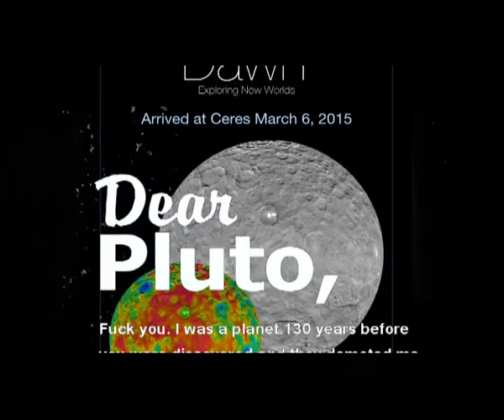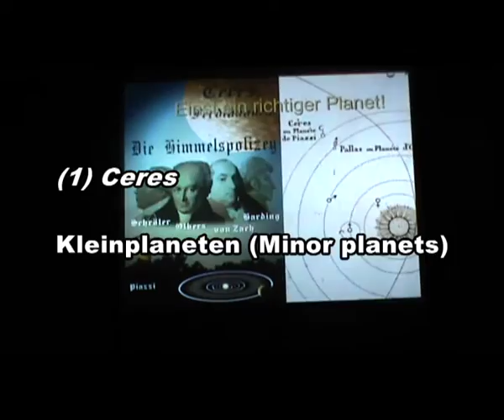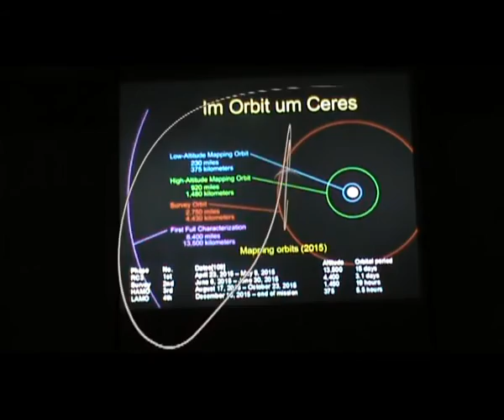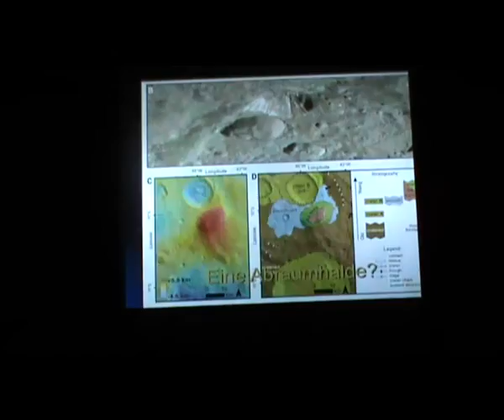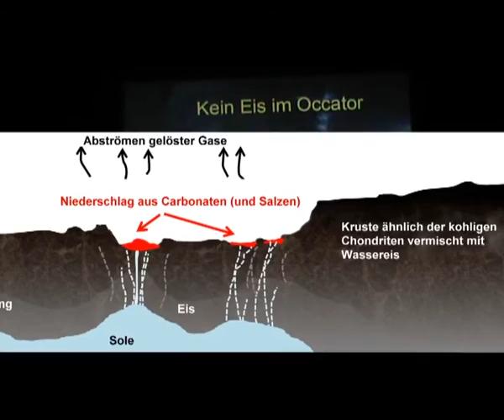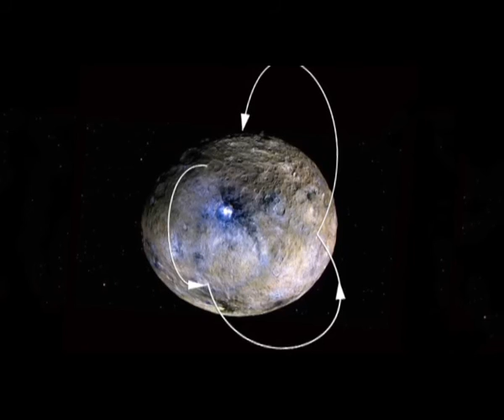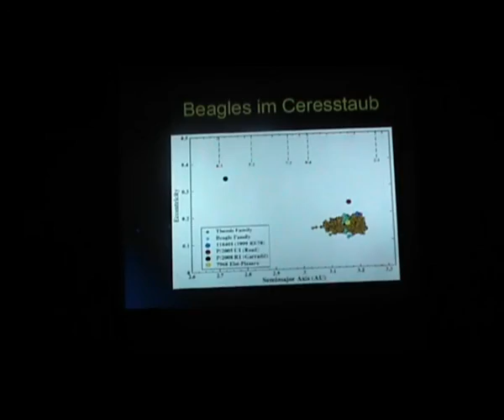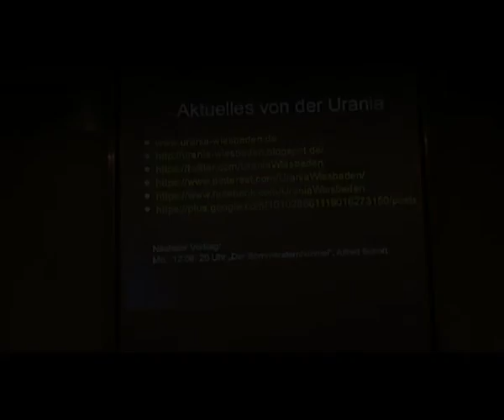Vortrag: "Ceres, der erdnächste Zwergplanet" vom 08.05.2017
Wer unseren Vortrag über den Zwergplaneten Ceres vom 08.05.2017 verpasst hat oder noch einmal hören möchte, kann ihn hier in voller Länge nacherleben.

Das Begleitbuch zum Vortrag - "Ceres: Plutos kleine Schwester" - ist im März 2017 im Online-Buchhandel erschienen